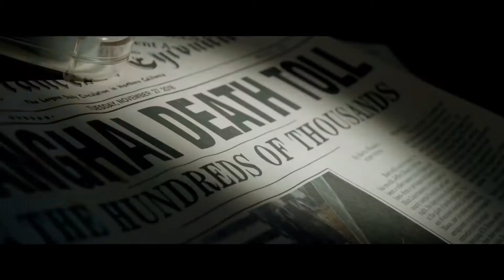A Quiet Place - Official Trailer HD 2018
A Quiet Place is an upcoming American supernatural horror film directed by John Krasinski. The film stars Krasinski and Emily Blunt. The film will premiere at the South by Southwest Film Festival as the opening-night film on March 9, 2018. It is scheduled to be commercially released by Paramount Pictures on April 6, 2018.